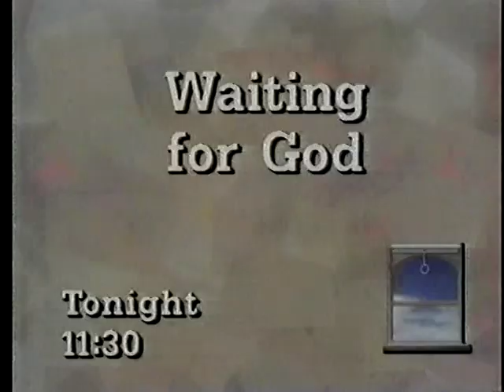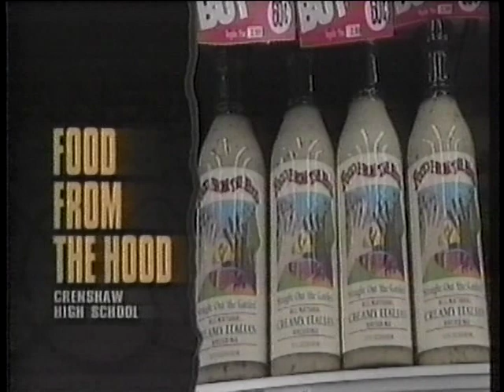Agewise (March 22, 1995, WQEX)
Sandy Verbish, Sandra Hunter.  Eleanor Schano, host.